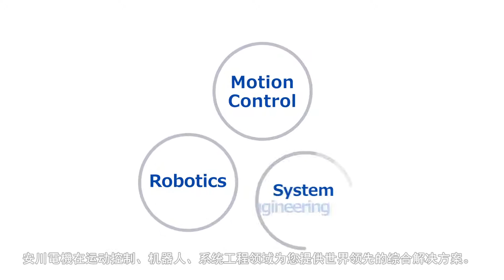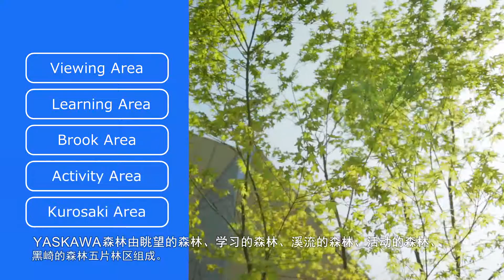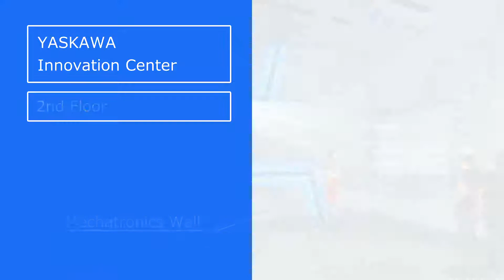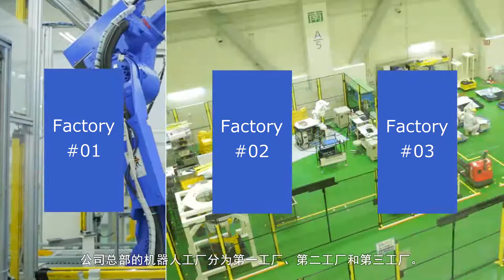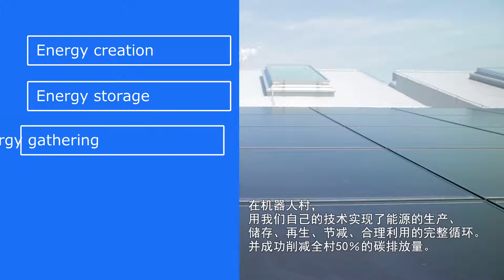[YASKAWA Electric Corporation] 机器人村介绍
作为庆祝公司百年华诞的活动之一，位于北九州市黑崎的总部经过全面改建，于6月1日作为“机器人村”正式落成。
为了拉近与大家的距离，并让大家切身感受生产制造的乐趣与超凡，我们建造了由“YASKAWA森林公园”、“安川電機未来馆”、“机器人工厂”、“新总部大楼”等构成的机器人村，欢迎大家莅临参观。